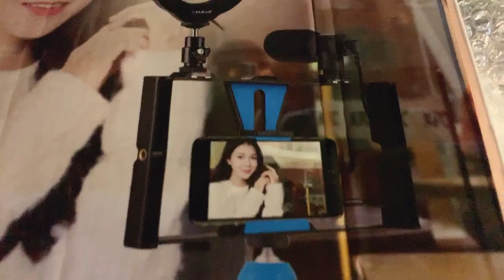Affordable Vlogging Set | Shopee Saves The Day | Unboxing | GieziHeart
Affordable Vlogging Set | Good for Begginers | Unboxing
I bought this at Shopee. For those interested just simply click the link below;